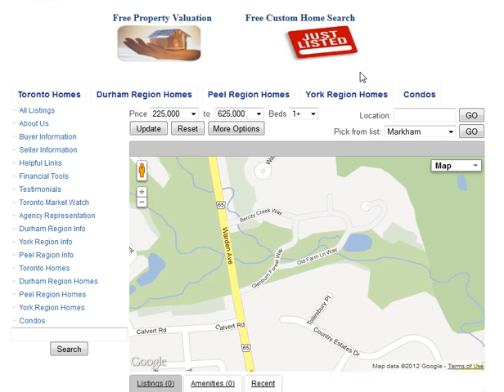Old Farm Ln Way Markham